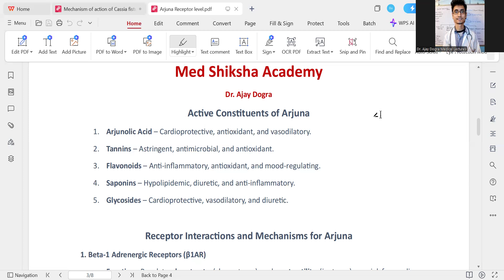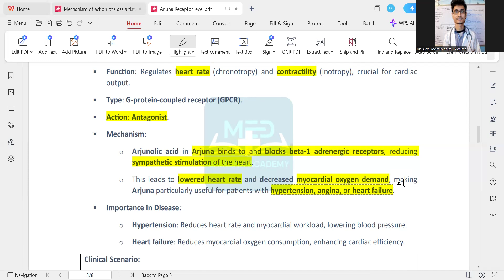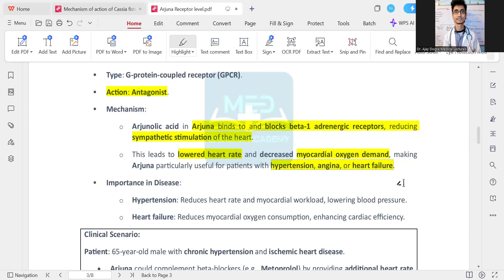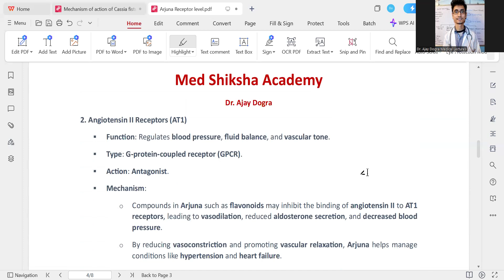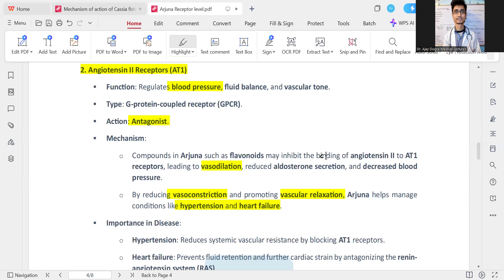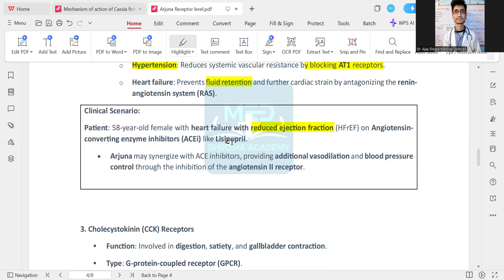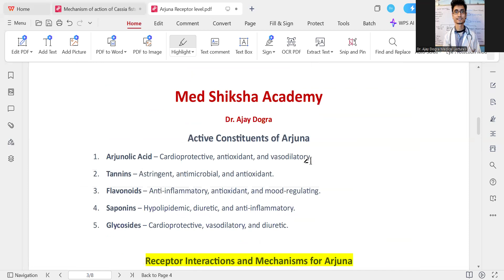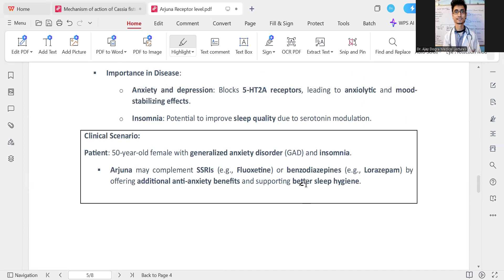ARJUNA : MODERN MECHANISM AT RECEPTOR LEVEL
In this video, we explore the modern mechanism of action of Arjuna (Terminalia arjuna) at the receptor level. Arjuna is a powerful herb known for its cardiovascular benefits, and recent studies have shown how it interacts with specific receptors in the body. We’ll dive into how its compounds influence heart health, blood pressure regulation, and overall wellness. Watch to learn more about the science behind this ancient herb!